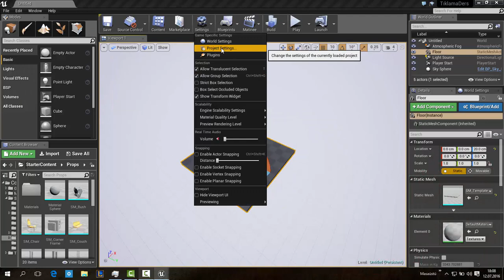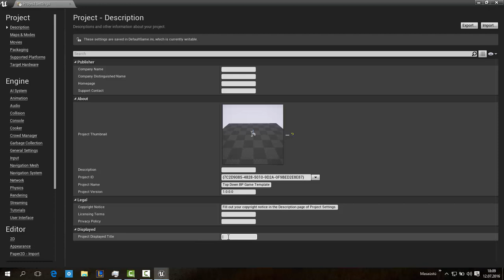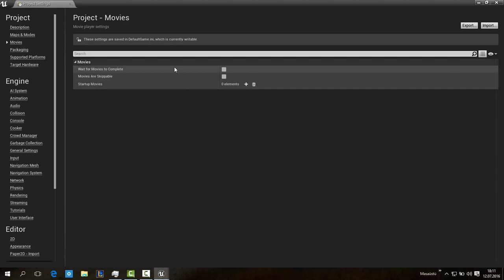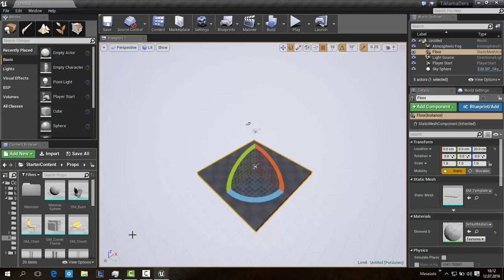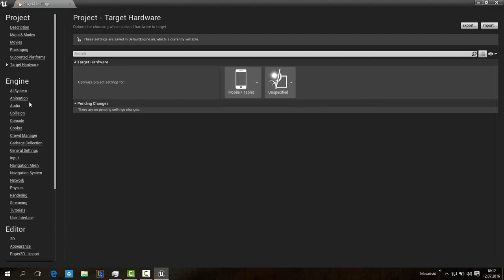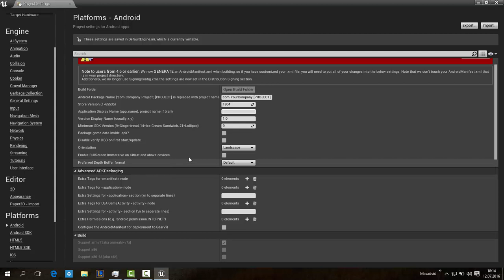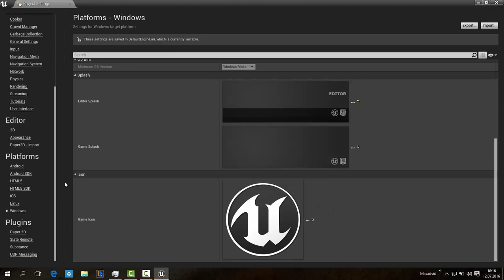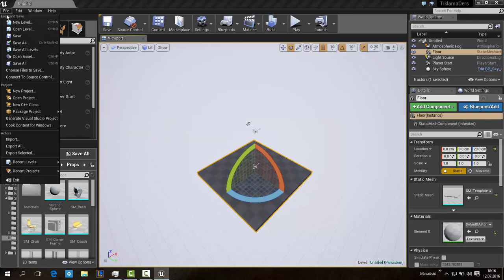Unreal Engine 4 - Proje Paketleme İşlemi (Android ve Windows için)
Merhaba arkadaşlar. Bugün Sizlerle Beraber Proje Paketleme işi nasıl olur göstermeye çalıştım. Umarım videoyu beğenirsiniz.